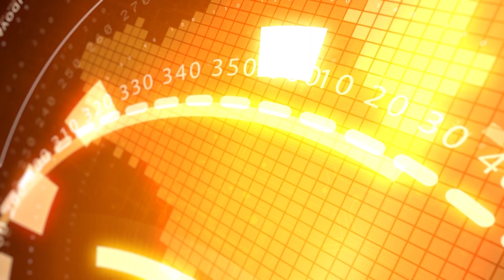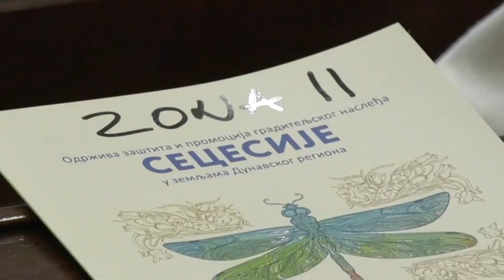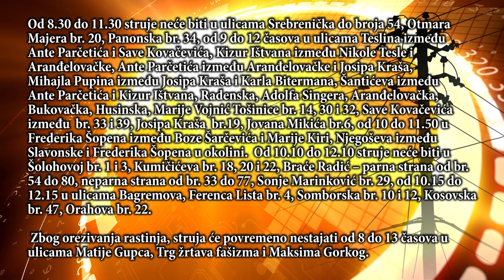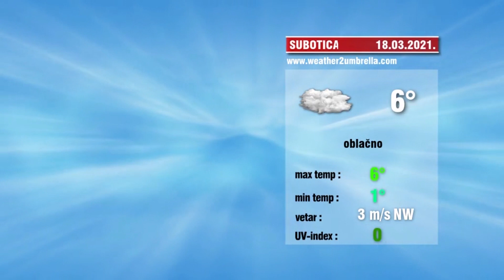Info blok 17.03.2021.